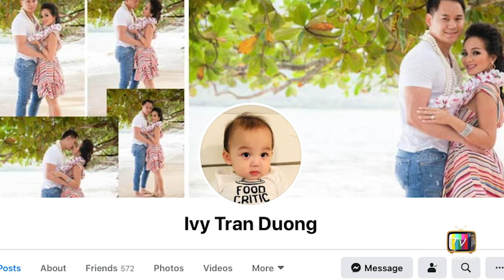EPISODE 1 / BÚN BÒ HUẾ / FOODS TOGO / VIETNAMESE FOODS / HOMEMADE FOODS / VIETNAMESE STREET FOODS